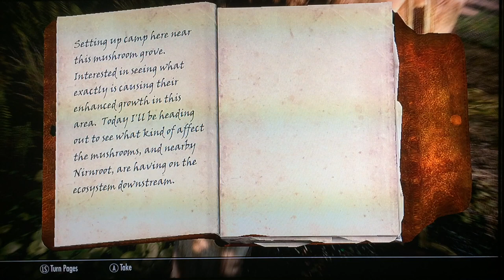alchemist camp in skyrim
Alchemist camp near spriggan grove.